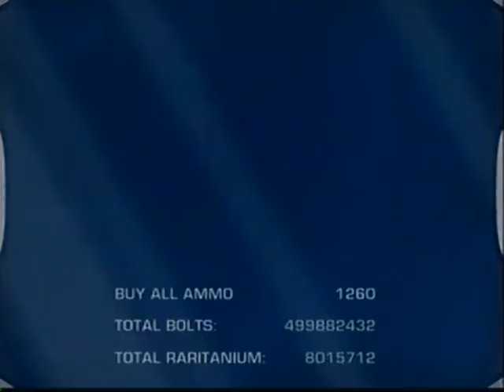Let's Play - Ratchet and Clank Future: Tools of Destruction (Part 23)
Ratchet and Clank in all of there Glory!!!